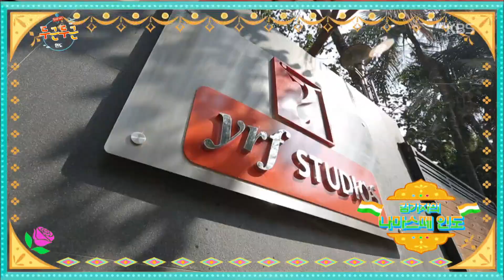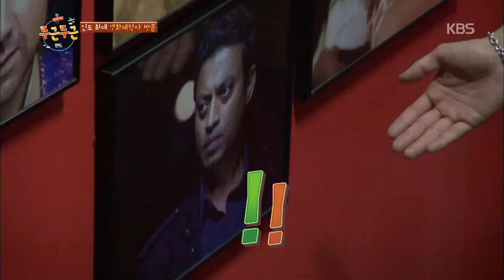[HIT] 두근두근 인도 - 성규의 마음을 뺏어간 여배우, 알고보니 '55세'.20150424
한류 대표 아이돌이
KBS 보도국 국제부의 스타 특파원이 되었다!

인도 뭄바이 전역에서 펼쳐지는
세상 좀 다녀본 녀석들의 가슴 뛰는 취재 여행기!